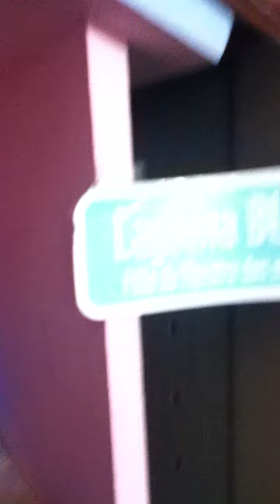humains monster high en guerre part 6